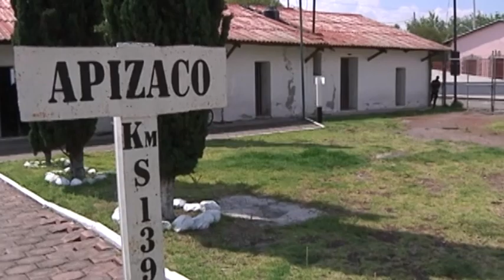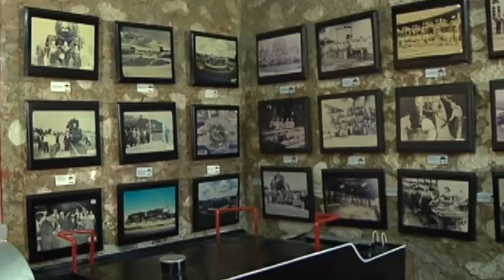¿Sabías que en 2019 cumple 150 años el ferrocarril Apizaco-Puebla?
En el marco del 150 aniversario de la inauguración del ferrocarril Apizaco- Puebla, se realizarán diversas actividades.